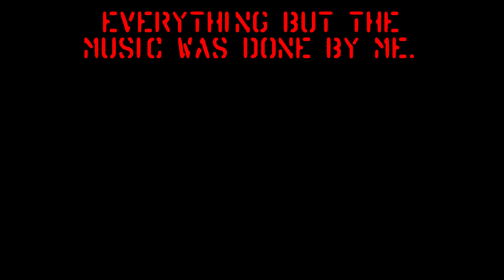Far Cry 4: How To Be A Badass In Kyrat?